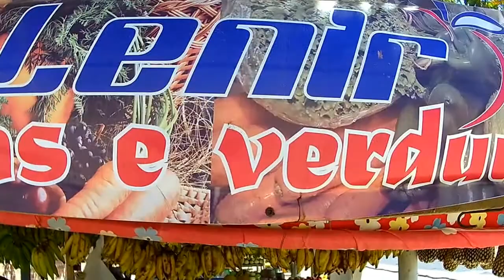Pedal Barraca de Frutas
Passeio de Bicicleta do Batente na Chapada do Araripe, Crato-CE  até Barraca de Frutas na estrada de EXU-PE.  Imagens captadas com Sport HD DV ( Imitação da GoPro )